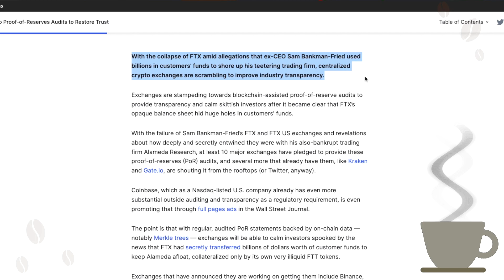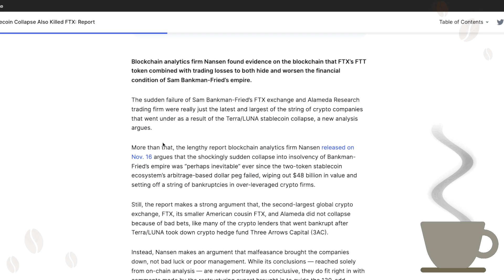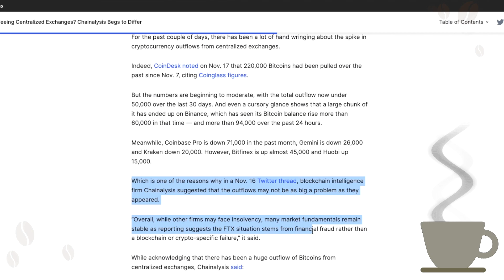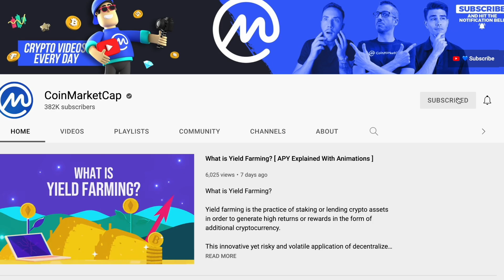Top Exchanges Halted Solana-Only USDC, USDT Trading [ Crypto Espresso 11.18.22 ]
🔵 CoinMarketCap Daily:

• Exchanges Turn to Proof-of-Reserves Audits to Restore Trust

Centralized crypto exchanges are scrambling to improve industry transparency.

• Terra/LUNA Stablecoin Collapse Also Killed FTX: Report

Blockchain evidence shows that FTX’s FTT token combined with trading losses both hid and worsened the financial condition of Sam Bankman-Fried’s empire.

• Bahamas Regulators Seize FTX Funds as Jurisdictional Battle Looms

Bahamas regulators seek to take partial if not total control of the proceedings from U.S. courts, outraging FTX’s newly appointed restructuring management team.

• Is Crypto Really Fleeing Centralized Exchanges? Chainalysis Begs to Differ

Looking at Bitcoin flows, the blockchain intelligence firm sees the biggest change as moving funds from one centralized exchange to another.

• No Explanation Hours After Top Exchanges Halt Solana-Only USDC, USDT Trading

The only change is that Binance restarted Solana USDT — without explanation.